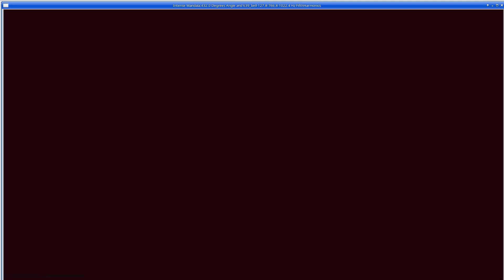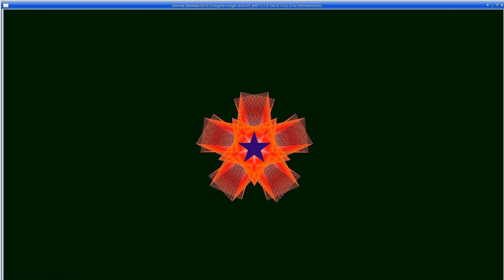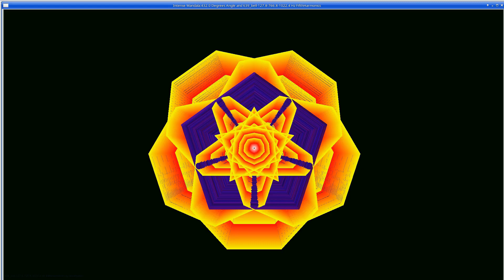Intense Mandala:432, 3888, 5616, 7344, 9072 Degree Angles with 639 Hz and 127.8, 766.8, 1022.4 Hz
Intense Mandala: 432, 3888, 5616, 7344, 9072 Degree Angles with 639 Hz and 127.8, 766.8, 1022.4 Hz Harmonic Tones